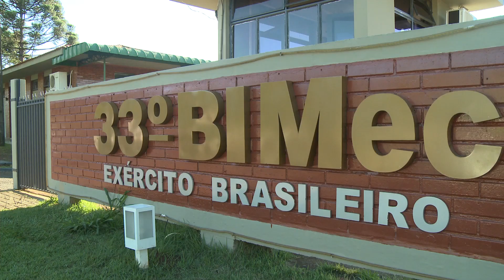Exército Brasileiro recebe Viatura Guarani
O Exército Brasileiro recebeu as primeiras treze viaturas Blindadas de Transporte de Pessoal Média de Rodas (VBTP-MR) do Projeto Estratégico Guarani, no 33º Batalhão de Infantaria Mecanizado - Cascavel/Paraná. As VBTP-MR substituirão as viaturas Urutu e Cascavel, que estão em uso há mais de 40 anos.